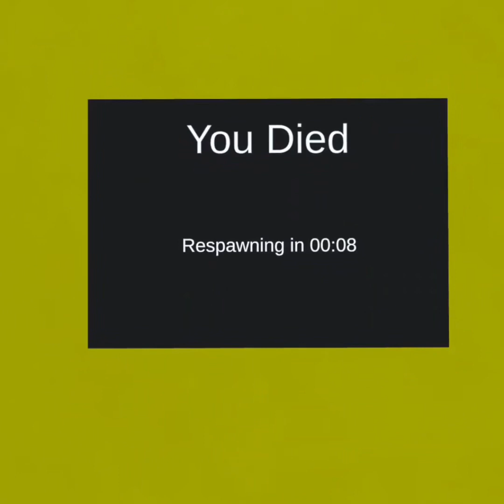No clip be but when we die the video ends.